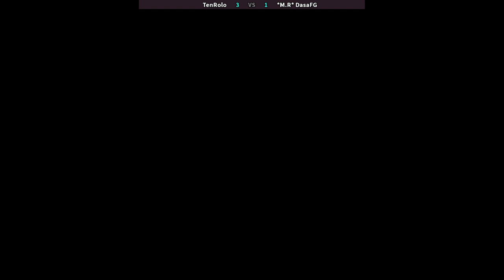SF 3rd Widescreen | TenRolo VS *M.R* DasaFG | 🇨🇴🇨🇴 Fightcade Street Fighter III 3rd Strike SFIII3WS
2/11/2024, 4:33:12 AM
Street Fighter III 3rd Strike: Fight for the Future (Widescreen 20220908) [HACK]